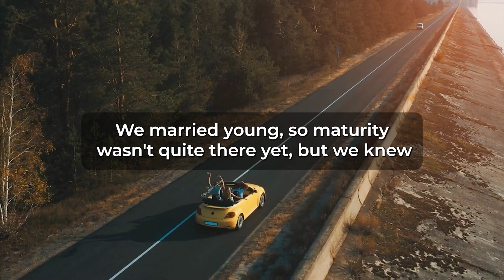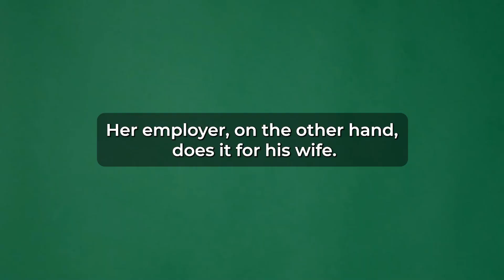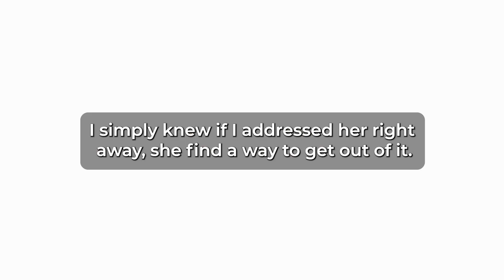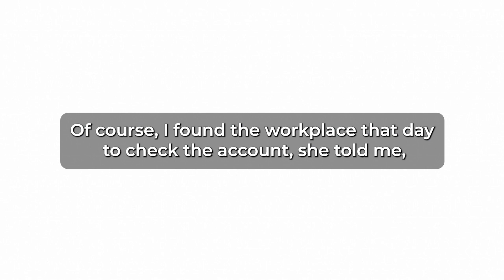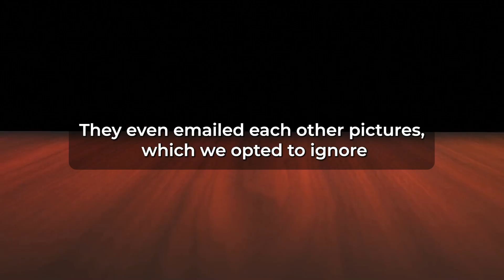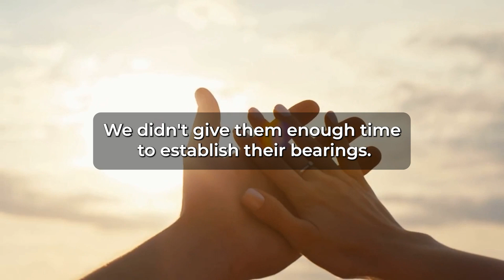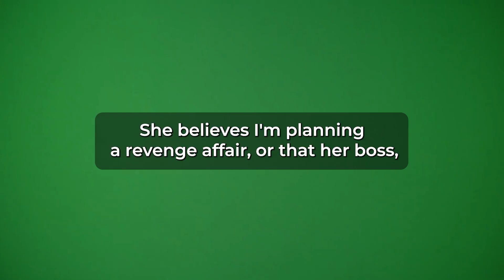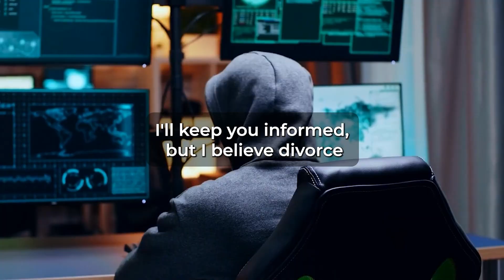SHOCKED My Cheating Wife and Her AP After I Nuked His Marriage and BANGED His Wife!(Reddit Cheating)